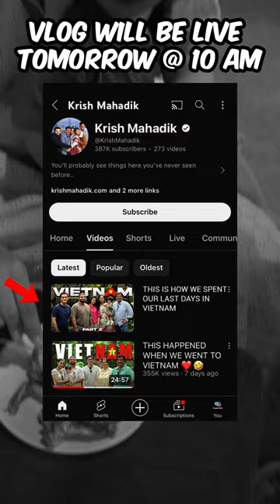Tune in tomorrow at 10:00 am on my youtube channel for an exciting Vlog reveal! 🇻🇳😂